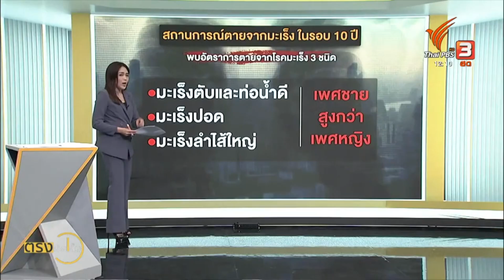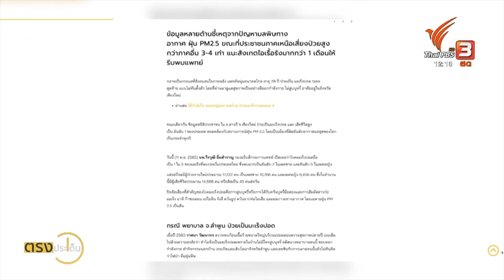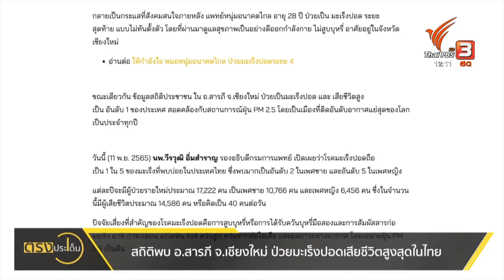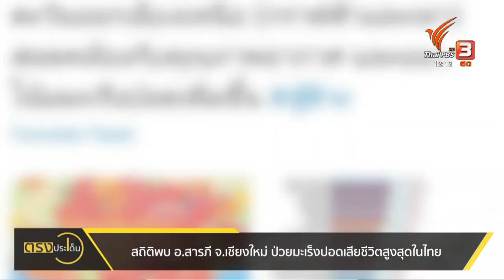สถิติพบ อ.สารภี จ.เชียงใหม่ ป่วยมะเร็งปอดเสียชีวิตสูงสุดในไทย I 16 พ.ย. 65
ในบางประเทศ อย่างสหรัฐอเมริกา กลุ่มเสี่ยงด้านมลพิษจะได้รับการตรวจโรคคล้ายๆ กับคนสูบบุหรี่จัดที่มีความเสี่ยงสูงที่จะเป็นมะเร็งปอดได้ แต่สำหรับไทยยังไม่มีแนวทางปฏิบัติเรื่องนี้ที่ให้ความสำคัญกับคนที่ "เสี่ยงจากมลพิษ" ขณะที่จากกรมการแพทย์ พบว่า คนไทยเสียชีวิตไปกับมะเร็งปอด 40 คน/วัน